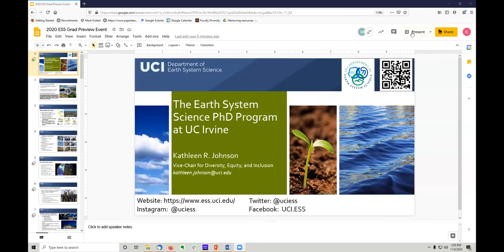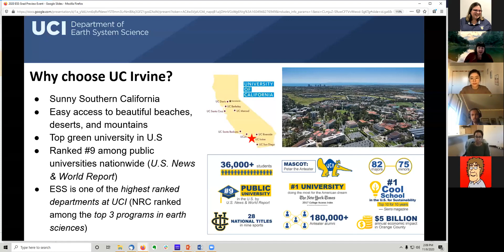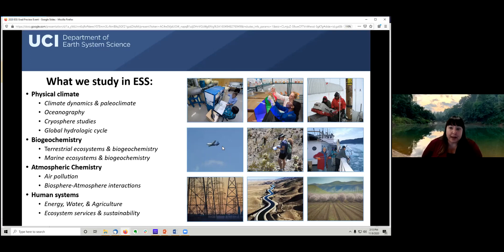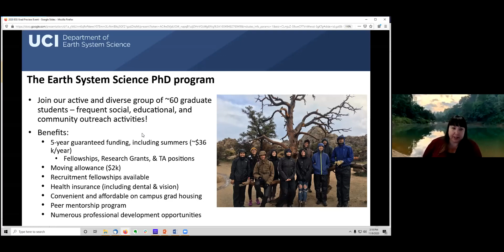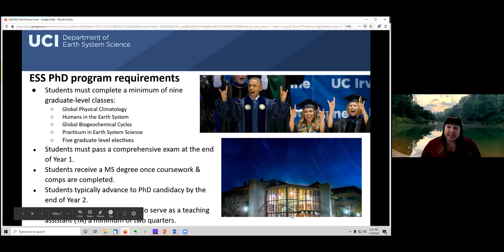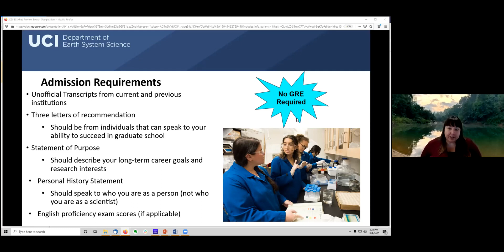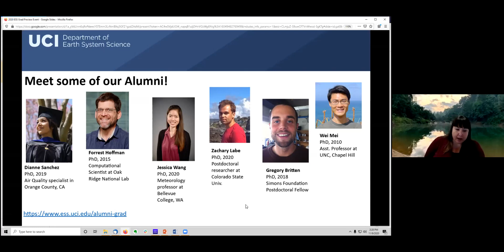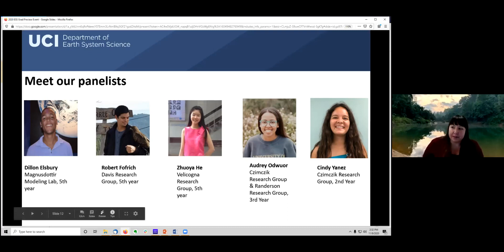GR Information Session - Nov. 9, 2020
Prospective Graduate Student Information Session, Earth System Science, November 9th, 2020. Virtual information session, recruitment focused, about our fully funded PhD program at UCI.